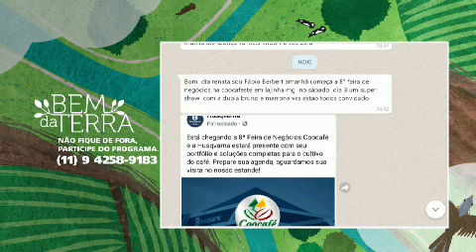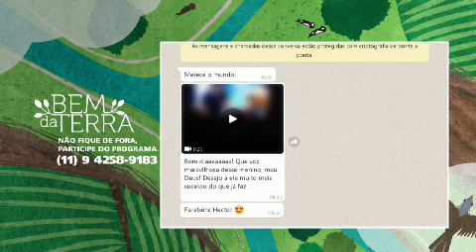4º Festival da Tainha na Ceagesp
No terceiro bloco do Bem da Terra desta quarta-feira (31) a apresentadora Renata Maron recebeu o presidente da Acapesp, Jiro Yamanda, e o assador e peixeiro Mauro Souto Moreira para falarem sobre a 4º edição do Festival da Tainha na Ceagesp.
E ainda, confira o melhor da música com o cantor Hector Marks!